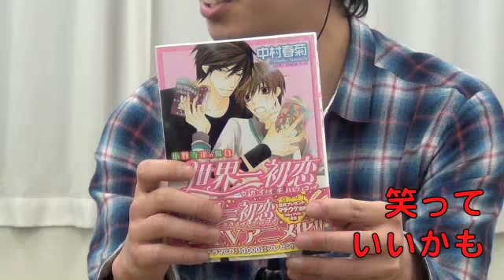BL（ボーイズラブ）談議その3「世界一初恋 1」 ～ 笑っていいかも 第10週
のがっち & 芳賀隆宏は毎週金曜日23時45分から
「よっしぃのねっとらじおSUPER」という
ネットラジオ番組に生出演しています！！

のがっちがホスト役になってゲストを迎え、
あるテーマに即した話を繰り広げる「笑っていいかも」。

今回のゲストは「キャサリン芳賀」こと芳賀隆宏くん。
ベルギービール愛好家の側面も持っている、
天然系噛み噛み少年です。

前々回の出演ではBL漫画である
「純情ロマンチカ」の話を紹介してくれた芳賀くん。

しかし彼のBL漫画への熱は
「純情ロマンチカ」だけには留まらないようで、
今回は「世界一初恋」という作品の
紹介をしてくれるようです。

原作の漫画本を持って登場した芳賀くんは
いつも以上に興奮した面持ちで収録に臨んでくれました。

※番組へのご意見、ご感想は